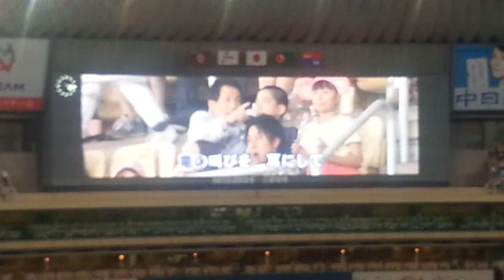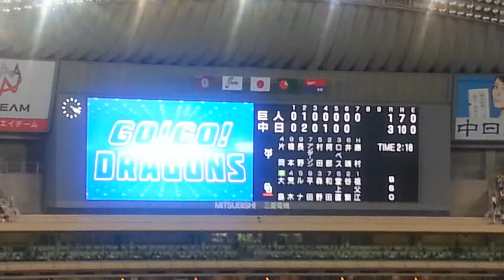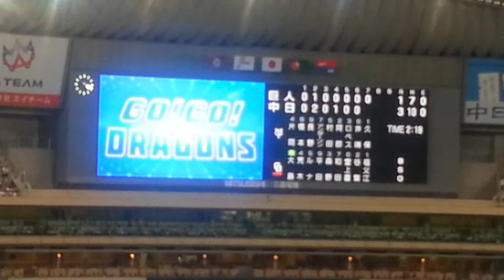ドラゴンズラッキー7